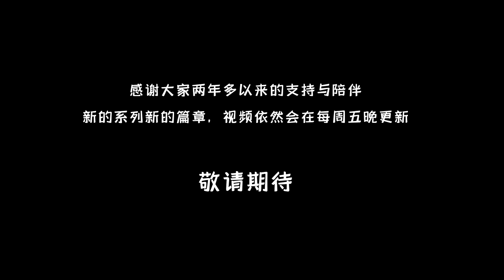【大祥哥來了】海膽魚子醬佐松葉蟹，然而紫蘇花才是靈魂！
哈嘍大家好，我是大祥哥。雖然螃蟹不是啥稀奇古怪的，但是分享的吃法是我目前覺得又好吃又高級的吃法，螃蟹選擇的是松葉蟹，配料得著重介紹一下，之所以拍這個吃法，主要是因為我買到了紫蘇花（180元），然後搭配的食材有紫蘇葉，馬糞海膽，魚子醬，接下來一起看看吧！
大家好，大祥哥來了，這裡是大祥哥的唯一官方頻道。
成为此频道的会员即可获享以下福利：
在這里和大家一起分享各種性價比高的好吃的。
測評更多優質的食材，和大家不敢吃的奇奇怪怪味，有什麼推介可以給大祥哥留言。
大家的點贊和訂閱都是對我來說很寶貴的，視頻每週五晚六點十五準時更新。
微博記錄生活比較多，大家有什麼要求，都可以通過微博留言和我互動。 "我们保证视频中没有任何形式的动物虐待，所有动物参与者都受到了充分的保护。"